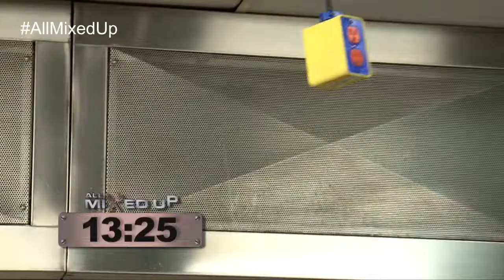All Mixed Up Season 1: Krystal Battle's Her Height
Watch as Season 1 All Mixed Up contestant, Krystal Battle, overcomes her short height and "dinosaur arms."

AllMixedUp Season 5 Airing September 10th on Lifetime